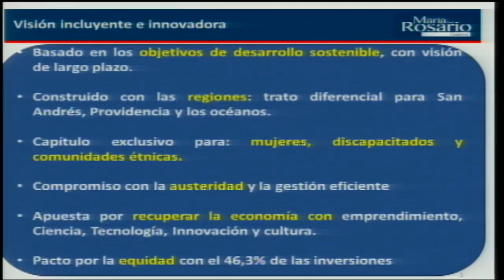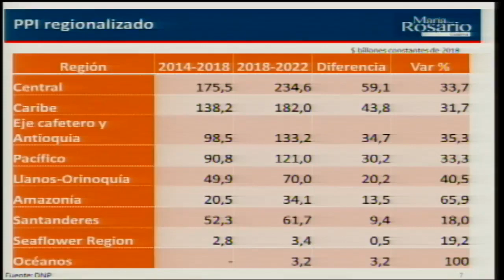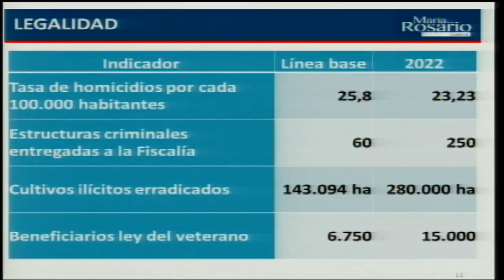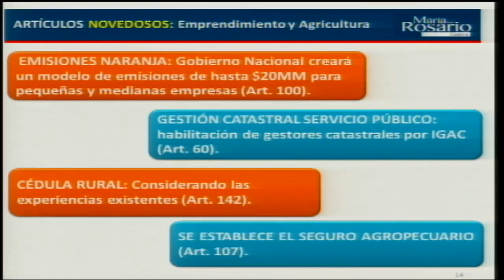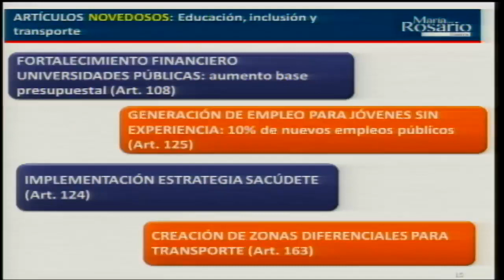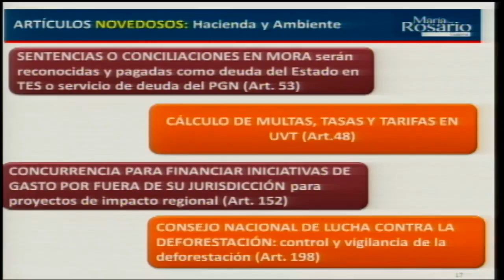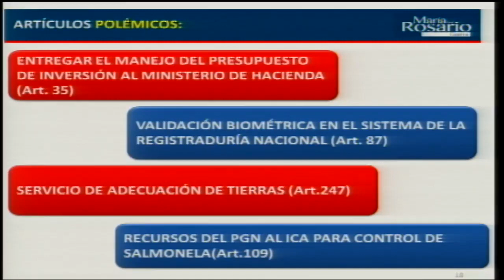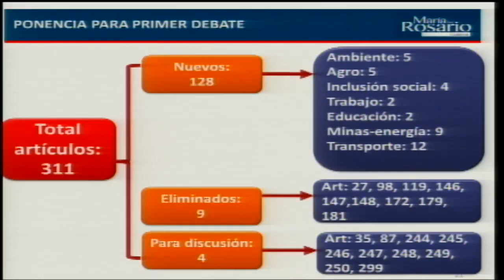Ponencia del Plan Nacional de Desarrollo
El Pacto por Colombia, Pacto por la Equidad, está basado en los objetivos de desarrollo sostenible de las Naciones Unidas con una visión de largo plazo. Se construyo desde y hacia las regiones, con propuestas para todo el territorio nacional. Intervención en comisiones económicas conjuntas del Congreso.